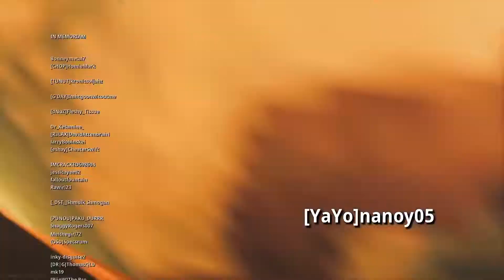Call of Duty: Win 2